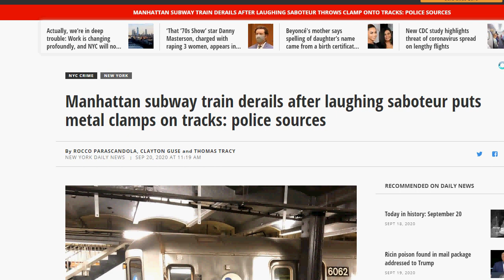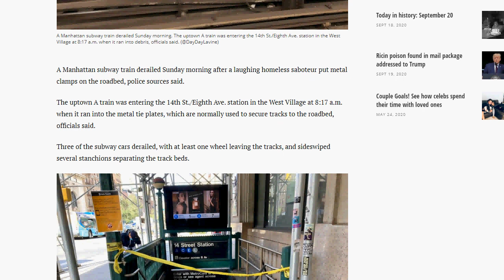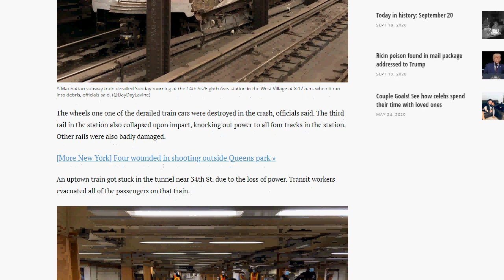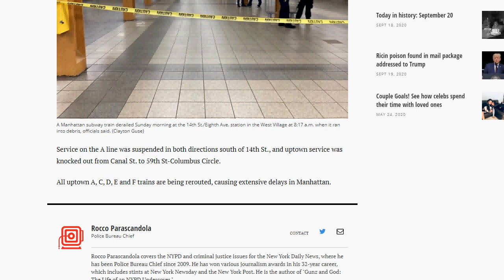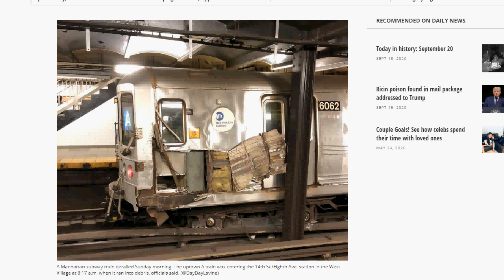BUM derails NYC Subway!! GET THESE BUMS OFF THE STREETS NOW!!!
Governor Cuomo needs to step in now and remove Bill deBlasio as NYC Mayor and instruct the NYPD and send in the National Guard to round up these bums and released inmates and put them in JAIL. Temporary barracks can easily be put up at Rikers to preserve Social Distancing.